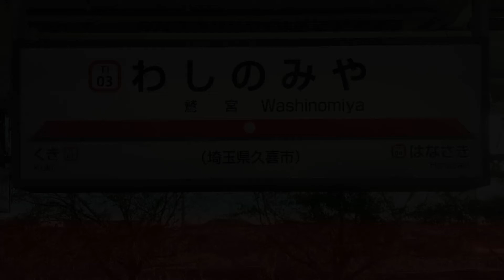【東武旧標準型】鷲宮駅 接近放送・発車メロディー